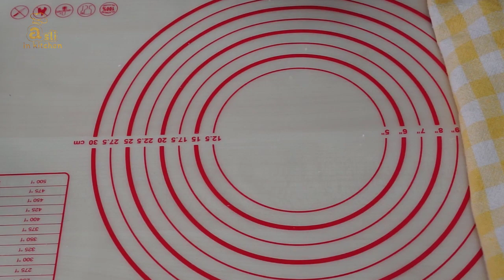ขนมปังเนยสด ไส้มะพร้าว ขนมเปียปังเนยสดมะพร้าว ทำไม่ยาก ไม่นวดเยอะ Coconut Bread Stick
👉 การปรับสูตรสำหรับ เจ  - มังสวิรัติ - วีแกน - แพ้นม - แพ้ไข่
เปลี่ยนเนยละลาย เป็นน้ำมันพืช (รำข้าว ทานตะวัน มะกอก มะพร้าว)
เปลี่ยนนมวัว เป็นนมถั่วเหลือง หรือ นมถั่วอื่นได้ค่ะ
เปลี่ยนไข่ เป็นนม. นมถั่วเหลือง หรือน้ำ ใช้น้ำหนัก 55 กรัม ต่อไข่ 1 ฟองในสูตรค่ะ

📢 ข้อควรระวัง และ หมายเหตุ 📢
👉 เปิ้ลใช้แป้งทำขนมปังโปรตีน 12%
👉 แป้งอเนกประสงค์ หรือแป้งทำขนมปังที่โปรตีนต่ำกว่า 12% อาจจะต้องลดของเหลวลงนิดนึงนะคะถ้านวดมือ ถ้านวดเครื่องใส่เต็มได้เลยค่ะ
👉 แป้งแต่ละยี่ห้อดูดซึมของเหลวได้เร็วหรือช้าต่างกันเล็กน้อยนะคะ
👉 ของเหลวและแป้ง ปรับเพิ่มลด จากสูตรได้เล็กน้อยค่ะ
🎛 เตาอบแต่ละบ้านไฟแรง-เบา ขนมปังสุกเร็ว-ช้า อาจจะแตกต่างกันเล็กน้อย กรุณาสังเกตุเตา และปรับเอานะคะ
👉 เพื่อไม่ให้เม็นกลิ่นยีสต์ ในวันที่อาการร้อน ใช้ของเหลวเย็นๆในการนวดแป้งนะคะ แล้วรีดแป้งไล่ก๊าซออกให้หมดค่ะ
🌡 อุณหภูมิห้อง ที่ต่างกันทำให้ระยะเวลาการพักแป้งไม่เท่ากันนะคะ
⌚ อากาศร้อน แป้งขึ้นไว อากาศหนาวแป้งขึ้นช้าค่ะ
🌡 ความชื้นในอากาศ มีส่วนอย่างมาก ในการขึ้นฟู และความแฉะของโดว์ ในวันที่ฝนตก หรือ อากาศชื้น ลดของเหลวลงจากสูตรเล็กน้อยนะคะ

🍞 ส่วนผสม🍞 ตัดแป้ง 65 กรัม 8 ชิ้น
ส่วนของแป้งโดว์
แป้งทำขนมปัง 280 กรัม
นมรสจืด 160 กรัม
เนยจืด 25 กรัม (ใช้เนยเค็มตัดเกลือออก)

ส่วนของไส้ขนม
มะพร้าวอบแห้ง ชนิดขูดฝอย 80 กรัม
น้ำตาลทราย 60 กรัม (ชอบหวานเพิ่มได้)
เกลือป่นหยิบมือ
เนยนิ่ม 60 กรัม

นม 1 ช้อนโต๊ะ

อบที่ไฟ 175 องศา ระยะเวลา 18 นาที
ระยะเวลาอบและอุณหภูมิขึ้นอยู่กับเตาและพิมพ์ ของแต่ละบ้าน

พักแป้ง 2 รอบเหมือนทำขนมปังปกติค่ะ ตัดแบ่งขึ้นรูปตามชอบใส่ไส้ พักแป้งให้ขึ้นแล้วอบค่ะ

🍞 Ingredients 🍞  8 Stick (Each 65 g)
For bread dough
280g Bread flour
1 Egg
160g MIlk
20g Sugar
1/2 Teaspoon Salt
1 Teaspoon Instant yeast
25g Butter

Coconut Filling
80g Unsweet dried shredded coconut
60g Sugar
Pinch of Salt
60g Softened butter
1 Egg

1 Egg
1 Tablespoon MIlk

Oven 175'C for 18 mins
Temperature and baking time adjust
by your oven and bread pan condition

📢 Remarks 📢
I used Bread flour (protein 12%)
The lower protein bread flour, can reduce liquid in recipe little bit
The quality of flour, can be absorbed liquid slightly different
Adjust the temperature and time according to your oven's temperament
In hotter day, can be used cold water/milk for make dough rise slowly and prevent of yeast smell